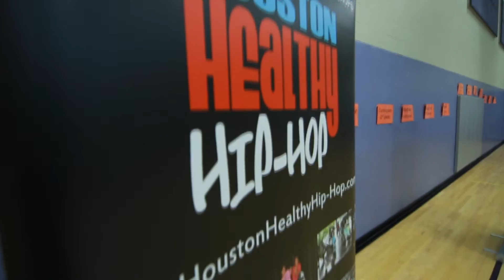FLY Dance Company presents "The Healthy Hip-Hop Show"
Houston Healthy Hip-Hop & Fly Dance Company are here to present the new "Healthy Hip-Hop Show”. Experience the chemistry, lyricism, and musicality, of this theatrical dance show performed by the talented, experienced, and comical dancers know as FLY. Sit back and witness the birth of Break Dancing, health awareness skits, and the true meaning of Hip-Hop. These exciting performers will educate you on the history of Hip-Hop and positive influences of the culture. Through skits and dancing we will promote the benefits of being healthy and active. Experience the true essence & educational performance of true Hip-hop. Whether you are clueless or have an understanding, the Fly Dance Company through dancing will share how having a healthy and active life style can be enjoyable, inspiring, and even life changing.

Jorge Casco (Executive Director)